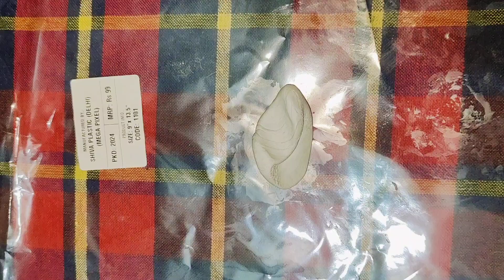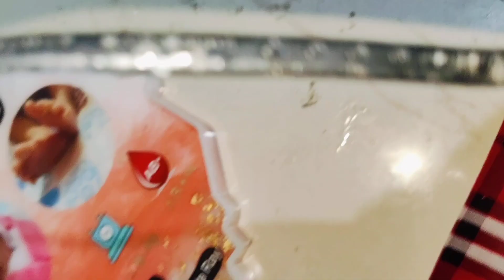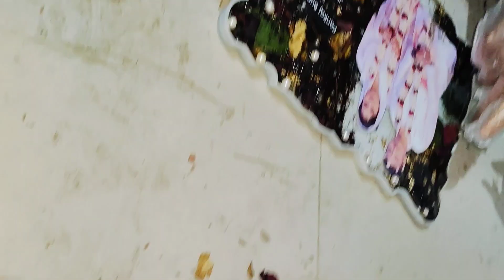আজি এটা বেলেগ design ৰ গহনা |আপোনালোকৰ ধুনীয়া স্মৃতি বিলাক preserve কৰিবলৈ অমাক যোগাযোগ কৰিব -Dimpal